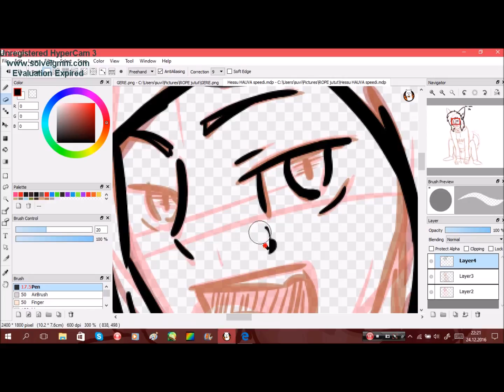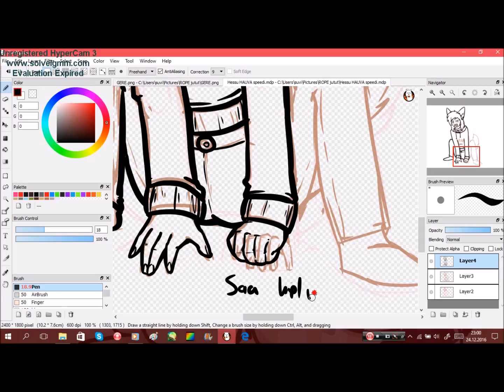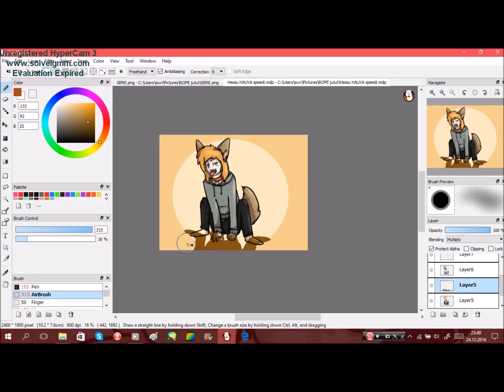SpeedPaint HAUVA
Toivottavasti kukaa ei oo saanu mitää vierotusoireita ku en oo tehny ainakaa kolmee - neljää kuukautee speedpainttii :'D ja öm.. en ny tiiä et onks tää nyt niinkää odotusten arvoinen xd mut hyvää jouluu vaik tää tosiaan ei mikään jouluinen ookkaan xD
nauttikaa~
hahmo: mun (kaverin) omistama rope hahmo
kappale: Ertsi - hauva